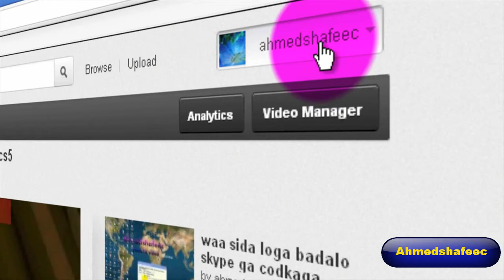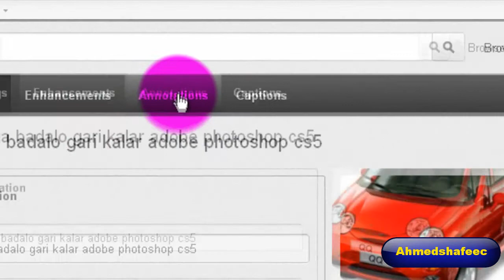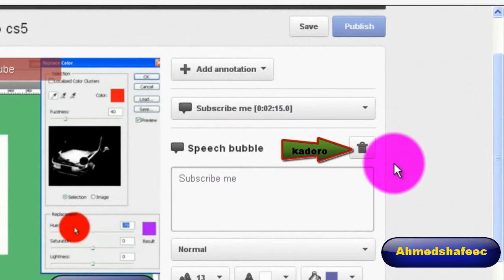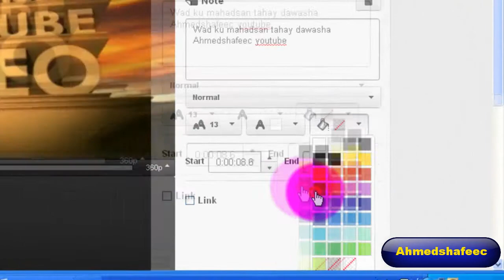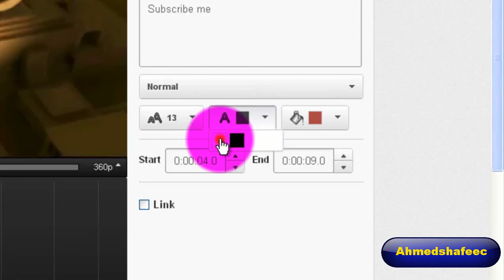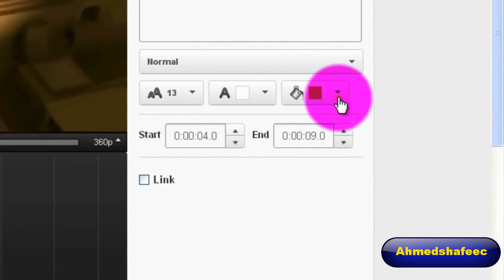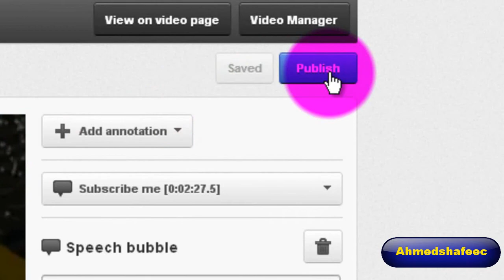Waa Sida youtube video qoral logu dulqoro